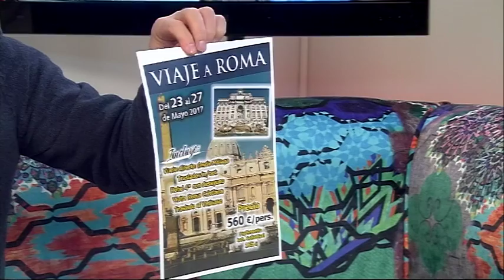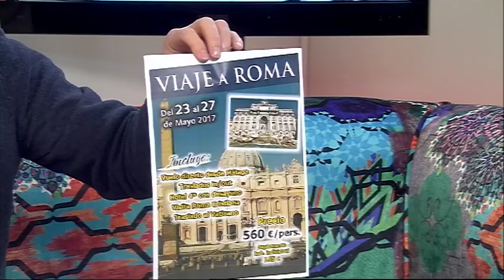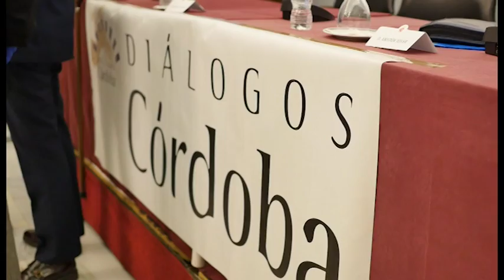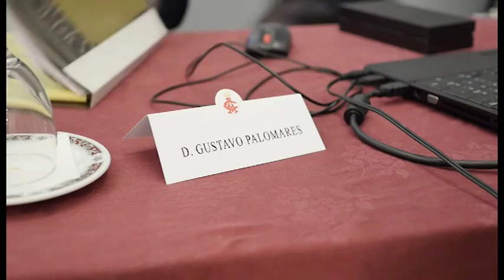2017 01 19 Mira Córdoba 2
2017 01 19  Mira Córdoba 2